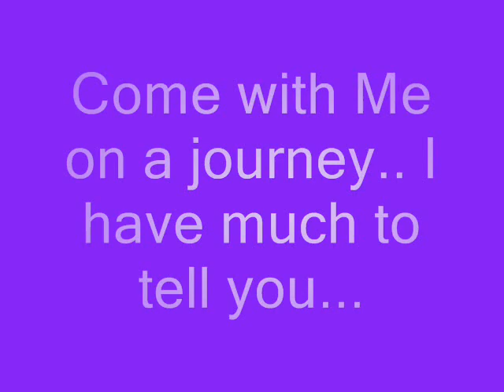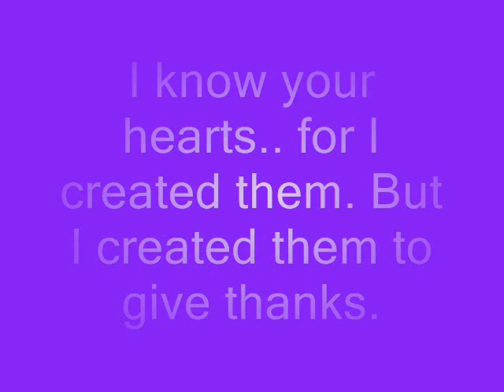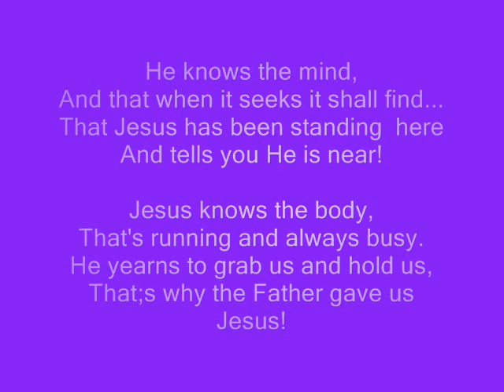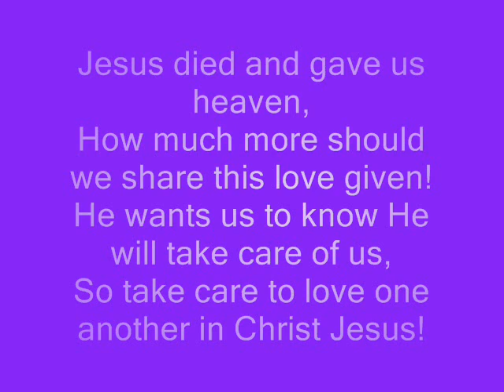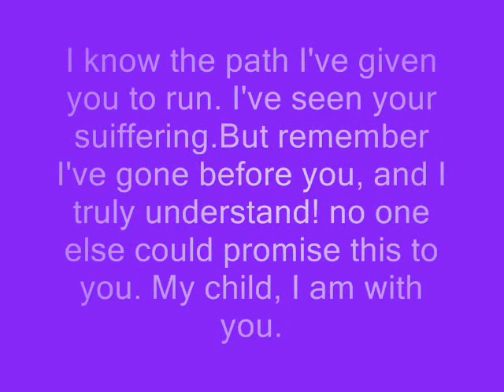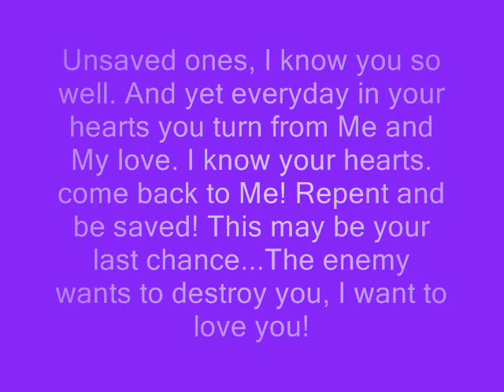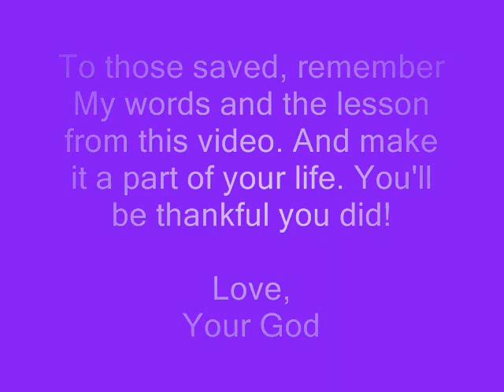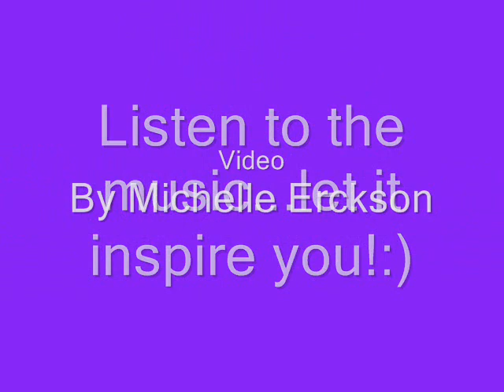Thankfulness Lesson Video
By Michelle Erickson
No copyright ownership intended.
I always pray before writing so should you!
I tried my best to make it as if God were really speaking!!